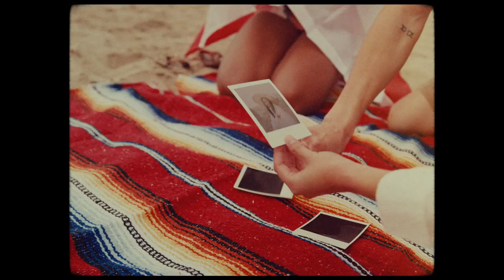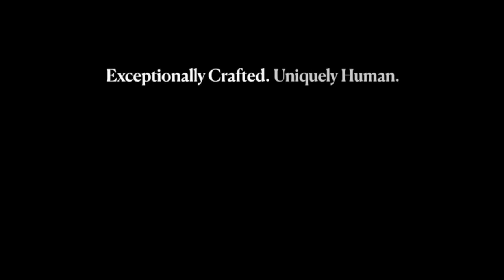WINE & WOMEN EMPOWERMENT | Cycles Gladiator | Brand Film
Dynamic video components merge perfectly to inspire wine lovers to "join the movement" and represent the brand's late 70s California vibe with a confident nod to modern-day women's empowerment.

Cycles Gladiator derives its name from the Gladiator Company, a 19th-century bicycle manufacturer based in Le Pré-Saint-Gervais, France. To honor the spirit of the brand's figurehead, the iconic woman flying on her bicycle, Cycle's leadership wanted to update the brand's website design and user experience to mirror the company's influential wine label and support women's equality.

"With the help of Affinity Creative Group, the Cycles Gladiator brand celebrates a contemporary wine culture that is uncontrived and genuine. We believe in women taking back their agency and reveling in that empowerment, and we're thrilled to finally make that a priority throughout the entire Cycle's brand image." - Adam LaZarre, Founding Winemaker of Cycles Gladiator & Director of Winemaking for Wine Hooligans.

About Affinity Creative Group: From our unique creative campus along historic officer’s row on Mare Island, California, Affinity Creative Group provides brand design, digital media, and retail activation marketing services, particularly for wine, spirits, and other luxury categories. More at affinitycreative.com.

Like what you see? Let's talk about taking your brand to the next level. Click here to connect with a member of the Affinity team